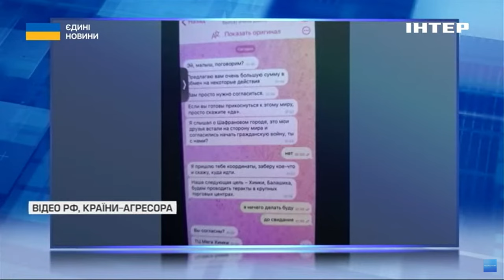москвою та санкт-петербургом прокотилася хвиля лжемінувань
ІДІЛ погрожує росії новими терактами. Після новин про катування підозрюваних у нападі на "Крокус Сіті Хол", терористичне угруповання звернулося до путіна з погрозами. І буквально одразу ж москвою та санкт-петербургом прокотилася хвиля хибних мінувань молів, лікарень та потягів. Анна Басова розкаже докладніше.